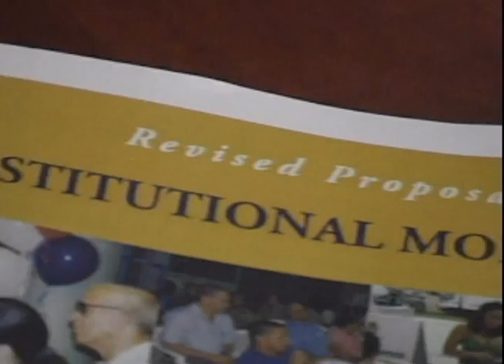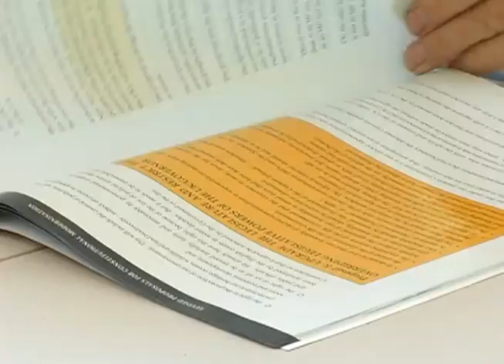Constitution New Date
News 27 Kevin Watler Reporting